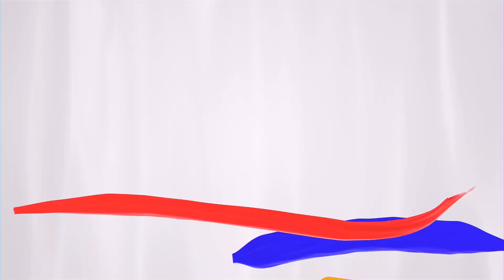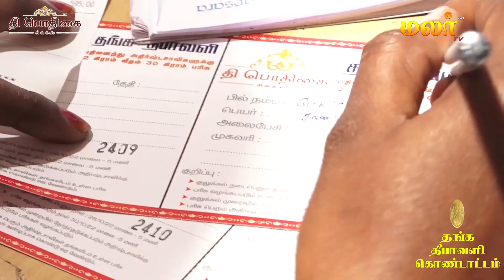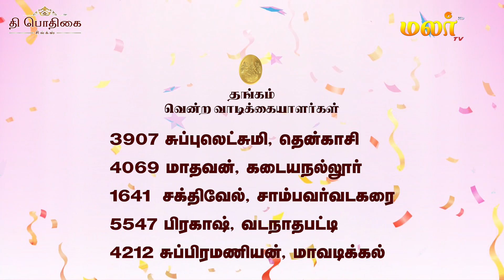பொதிகை சில்க்ஸ் தங்க தீபாவளி கொண்டாட்டம் 2022 | Malarr tv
பொதிகை சில்க்ஸ் தங்க தீபாவளி கொண்டாட்டம் 2022
Pothigai silks